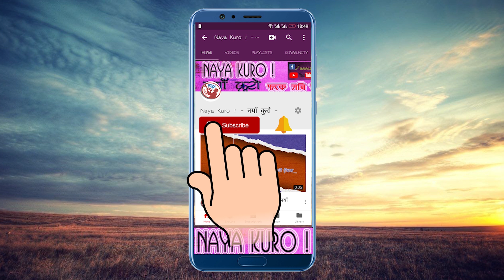नेकपा नेतृत्वको सरकारलाइ कोरोना रोकथामका लागि ५ लाख बढी सहयोग गर्ने कांग्रेसका उपसभापति ।।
सरकारलाइ  कोरोना रोकथामकोलागी ५ लाख बढी सहयोग गर्ने मनकारी नेपाली ।। Mitra Pd. Kafle ।।